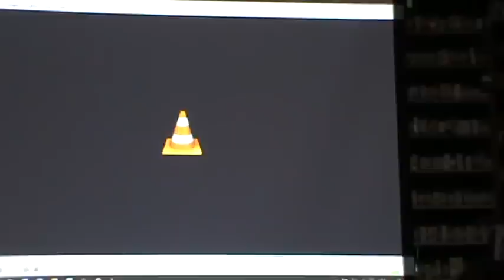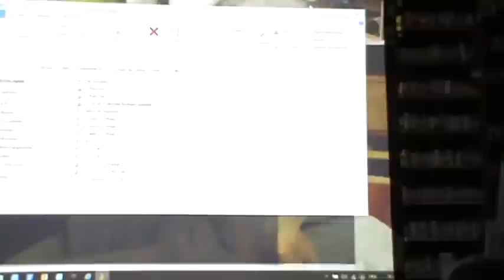Fraternités Ouvrières - 2016 06 09 - cours taille fruitiers 3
suite vidéos taille fruitiers